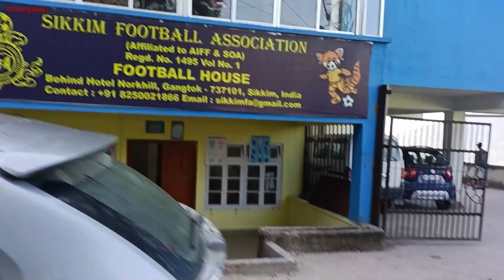majdur log kam me kese jate hain l blog sikkim usman gani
usman gani blog @Usmangani91 blogger @blogdasirmãs sikkim me kam pe jate huwe